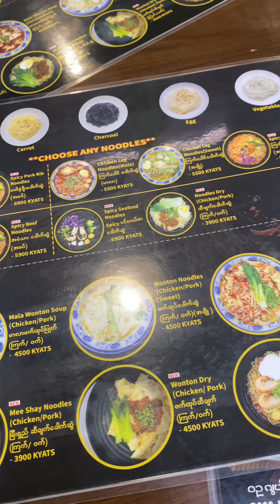Little Boss home made Noodles in Yangon